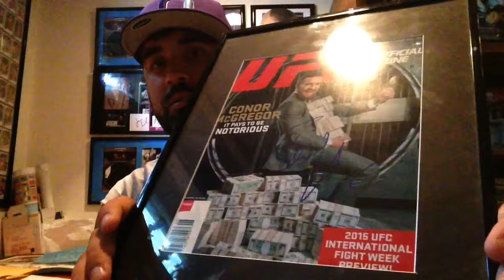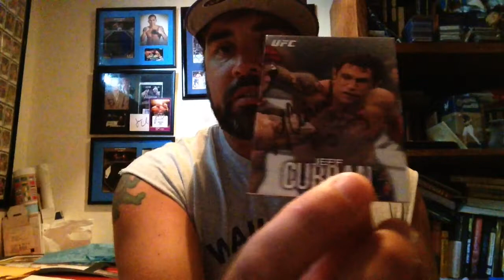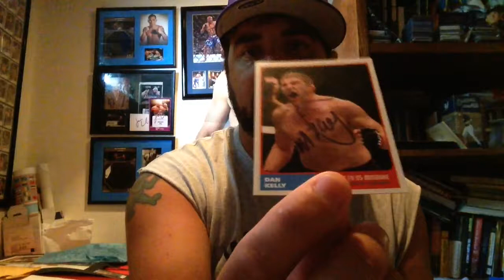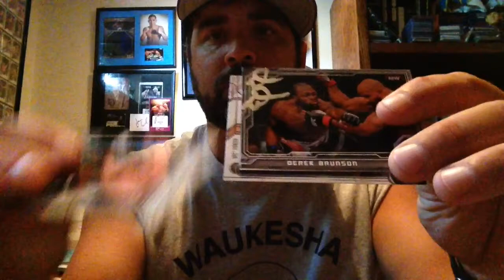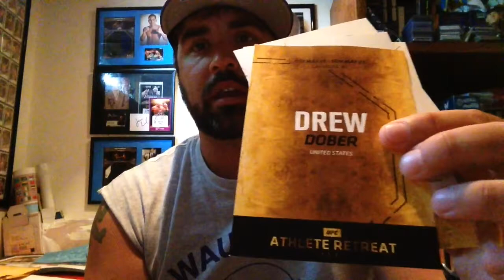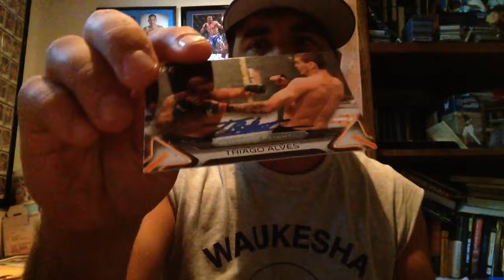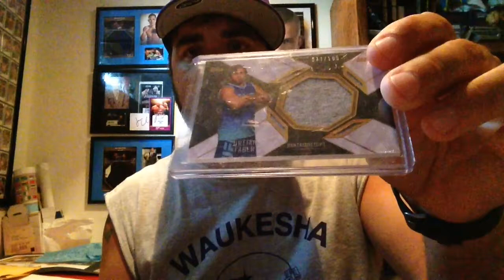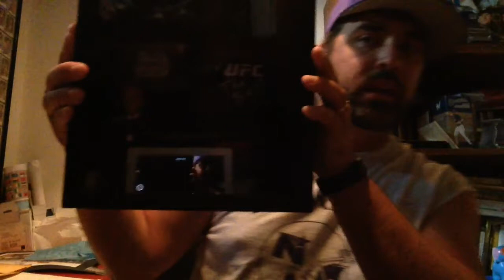SICK NEW CONOR McGREGOR AUTOGRAPH & MMA TTM RECAP